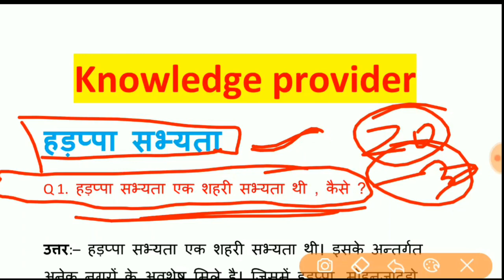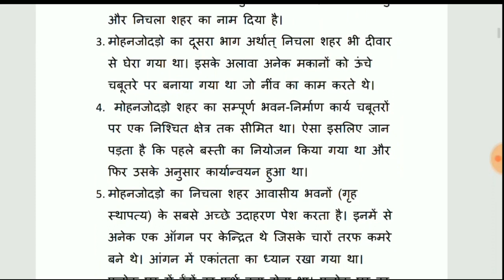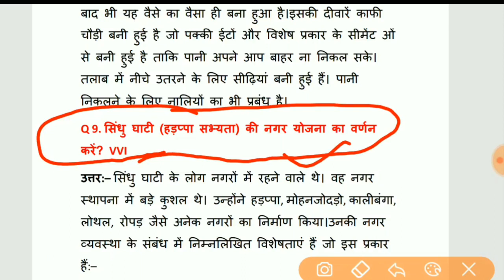12th history subjective question|| 12th history important question|| 12th history notes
12th history subjective question, 12th history important question, 12th history subjective notes pdf,

About myself:–
Hi,

•biology:–

•physics:–